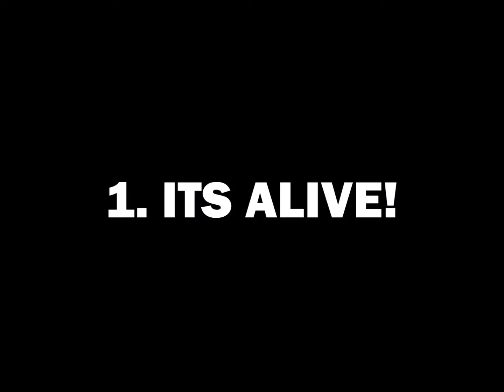Quick Ways To Break - Baby Banana!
Sorry For The Late Upload:( But Anyways, Today I Will Do Quick Smash, But Instead Of Just Smashing This Poor Little Baby Banana With A Hammer, I Did The 5 Deadliest Things To Baby Banana In A Mini Ways To Break! Stay Tuned:)